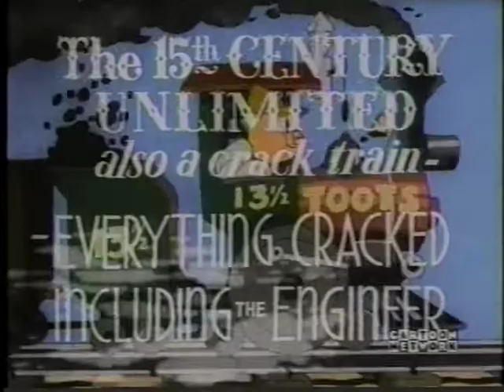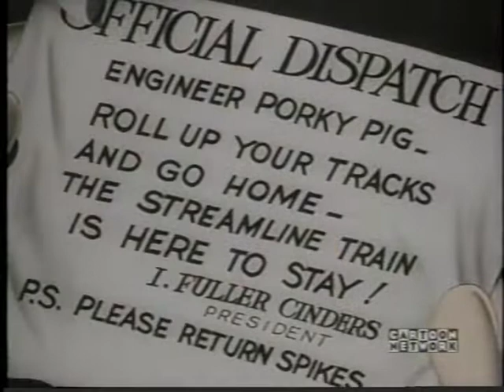Porky's Railroad 1937, Computer Colorized